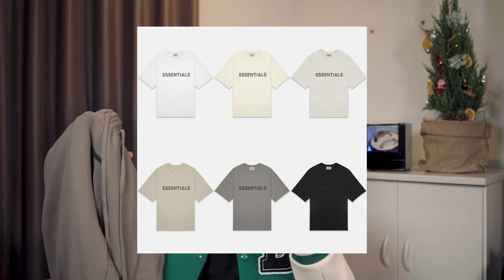Đập Mãi Không Hết Hộp.. | Những Sản Phẩm Dành Cho Mùa Đông | Winter Haul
Hello mọi người, rất rất lâu rồiiiiiiiiii chưa gặp mọi người nhỉ? Rất lâu rùi chưa mang tới mọi người một video UNBOXING. Mong mọi người enjoy vào video mới này của mình nha !

Thông tin chi tiết trong video:
0:00 - 1:32: Intro
1:32 - 6:10: Varsity Jacket
6:10 - 7:50: Hoodie
7:50 - 11:15: Jewelry
11:15 - 13:52: Cardigan
13:52 - 17:05: Doncare
17:05 - 19:25: BRIJ Glasses
19:25 - 25:15: Essentials
25:15 - 27:30: Marshall
27:30 - 29:40: Keydous
29:40: Outro